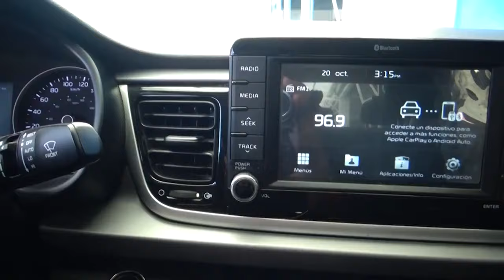Kia / Rio / 2018 - 94